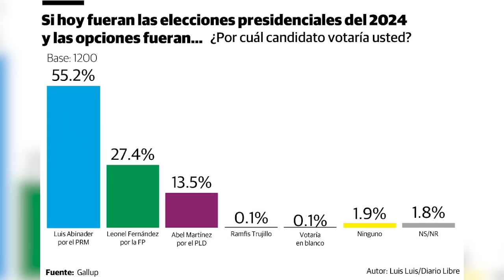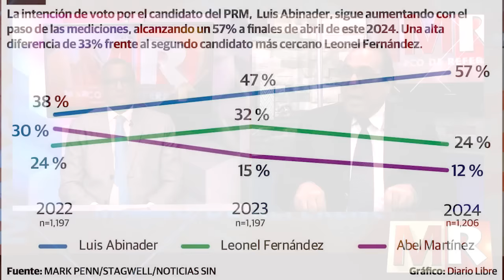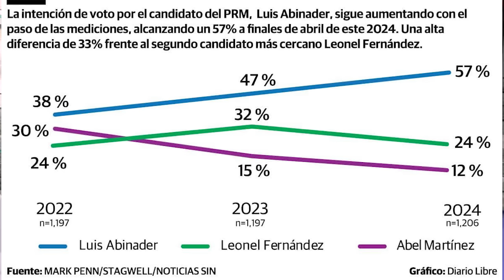José Manuel Jerez: solo con un fraude Luis Abinader gana en primera vuelta